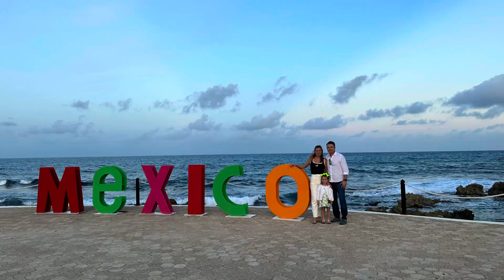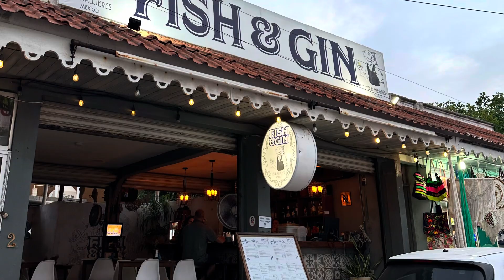⁠ Mia Reef Isla Mujeres 2024